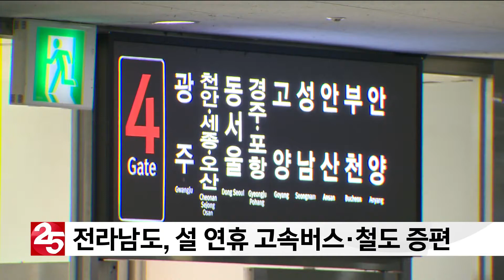전라남도, 설 연휴 고속버스·철도 증편